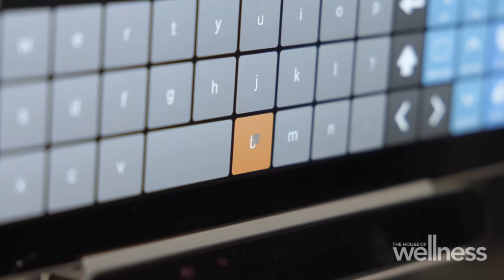Finding a cure for Motor Neurone Disease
When footballer Neale Daniher was diagnosed with the debilitating Motor Neurone Disease he decided to set up a foundation, FightMND, to raise awareness and funds to find a cure. That was eight years ago and the Foundation has since raised $48 million dollars!

Today Neales daughter Bec Daniher is here with Dr Bec Sheean the  Research Director of FightMND to tell us how the funds raised by FightMND are helping to find a cure and to show us this years beanie ..an important part of their fund raising campaign.